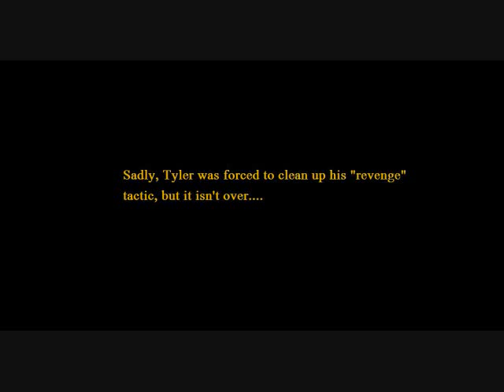Tyler's Revenge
Tyler gets hit in his manhood by Jacob, and once again seeks out revenge...